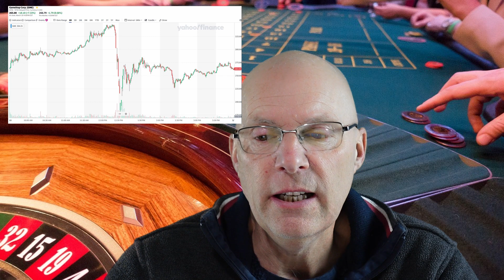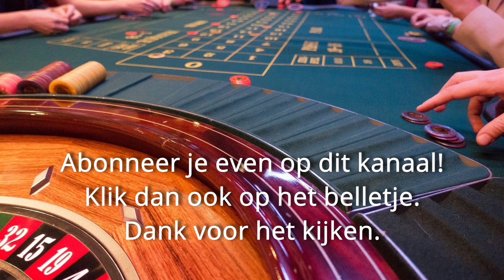Gamestop ronde 3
Het aandeel Gamestop blijft enorm in de belangstelling staan. Het is het grote slagveld tussen de shorters, de hedgefunds, de samenwerkende particulieren en de optiebeleggers.
De belangen zijn enorm en liggen ver uit elkaar.
Gisteren werd dan ook grof geschud gebruikt om de koers in enkele minuten te halveren. Alles mag blijkbaar in de handel van dit aandeel.
Regels worden opgerekt als de koers maar oploopt in de richting die de shorters wensen.
Dit is geen aandeel om heel je vermogen in te stoppen. Het is zelfs de vraag of je er wel actief in moet zijn. Ik blijf er in ieder geval van af. Dit aandeel is reëel 10 dollar waard, maar het noteert 263 dollar. Dit is pure gekte.